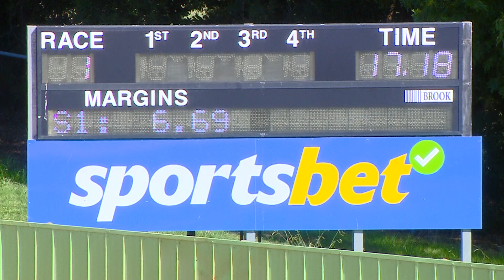HVL MON 03 APR 23 R1